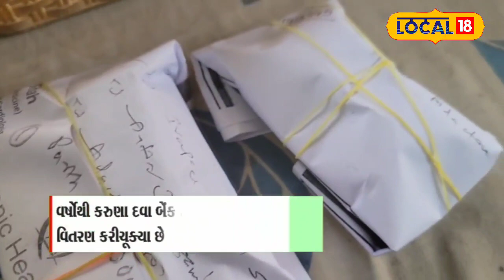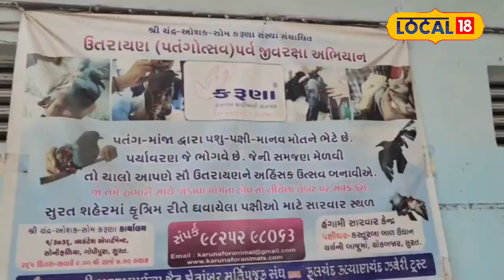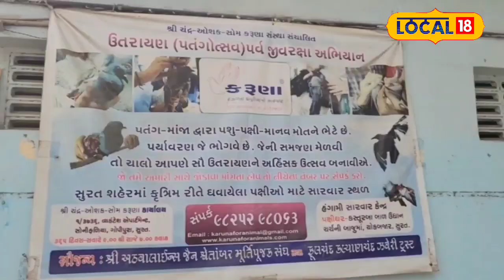Surat News: આ સંસ્થા અનોખી પહેલ, લોકોથી એકત્ર કરી જરૂરિયાતમંદોને ફ્રીમાં આપે છે દવા | Local18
This organization is a unique initiative, collects from people and gives free medicine to the needy

આ સંસ્થા અનોખી પહેલ, લોકોથી એકત્ર કરી જરૂરિયાતમંદોને ફ્રીમાં આપે છે દવા..nw18local